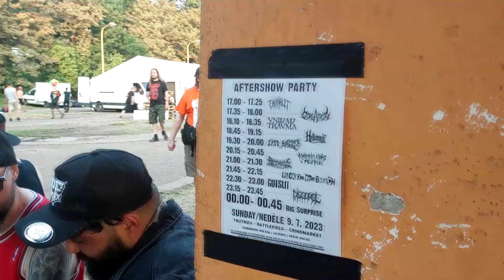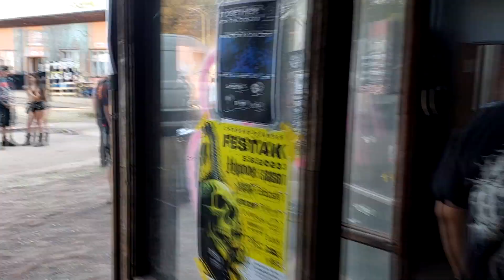AFTERPARTY OBSCENE EXTREME 2023. ЧТО ПРОИСХОДИТ ПОСЛЕ ФЕСТА?